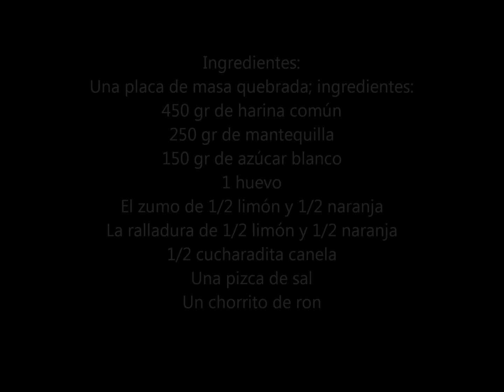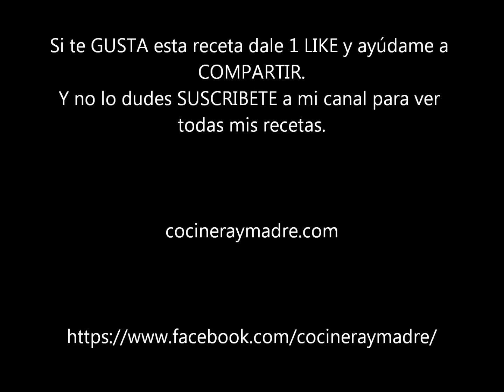tarta de frutas casera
Con esta receta paso a paso y muy detallada podrás preparar una deliciosa tarta de frutas a base de una masa quebrada casera o base de galletas y un rica crema pastelera también casera, vas a ver que fácil te resulta prepararla con esta receta y que espectacular es.